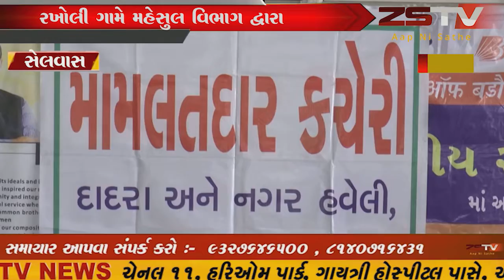દાદરા નગર હવેલીના રખોલી ગામે મહેસુલ વિભાગ દ્વારા શિબિરનુ આયોજન કરાયુ